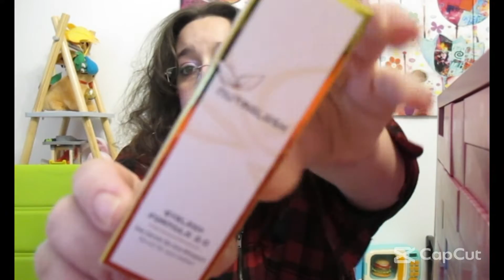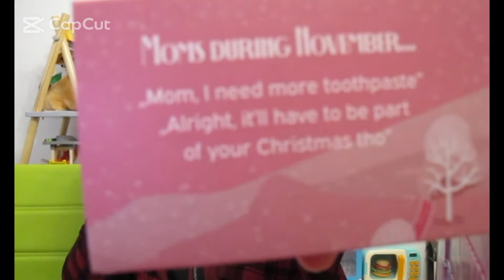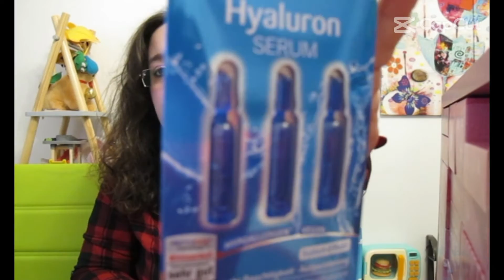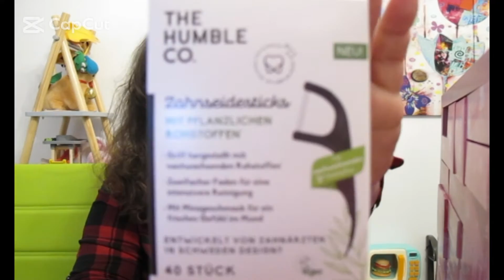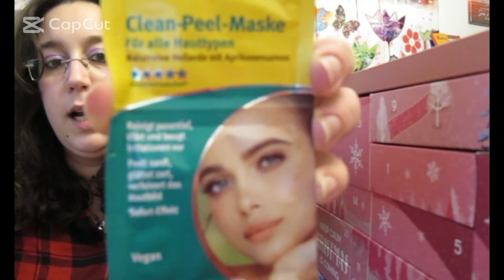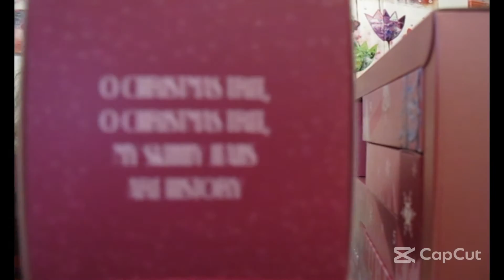Pinkbox Adventskalender 2022 adventskalender2022 unboxing beauty Werbung/ selbst bezahlt.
Meine Lieben,

ich zeige euch heute den Pinkbox Adventskalender 2022, ich habe ihn für ca. 39,00€ gekauft. Das war ein Schnapper.
Folgt mir deshalb sehr gerne auf Instagram: sevasweet_beauty
denn da informiere ich euch immer wenn ich etwas mitbekomme, oder es special Deals gibt. Ich würde mich sehr freuen.

Eure Seva

Alles selbst bezahlt/werbung